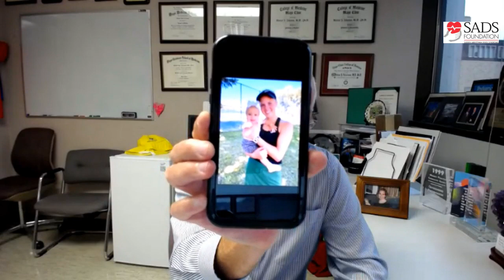Episode 29 Ask the Expert Live Q&A with Dr Mike Ackerman